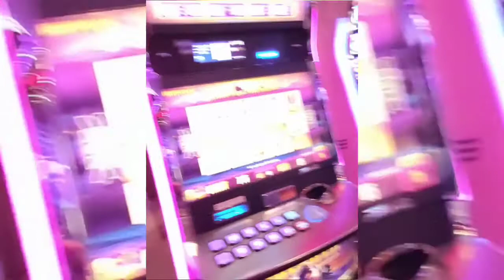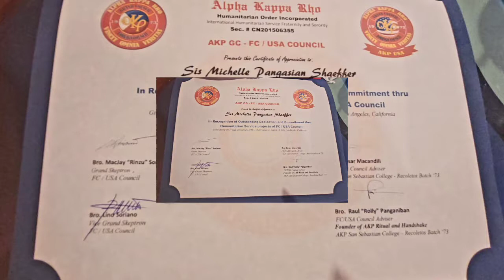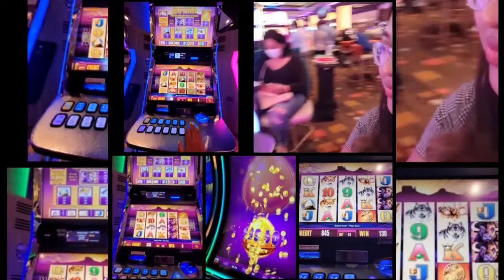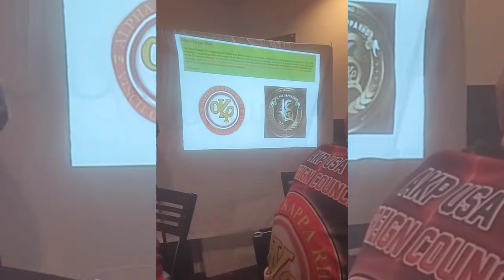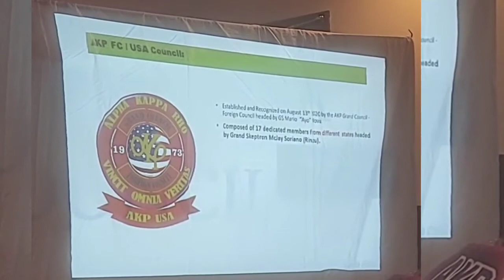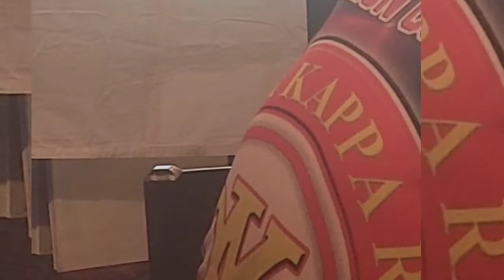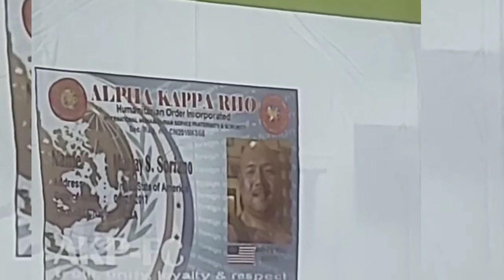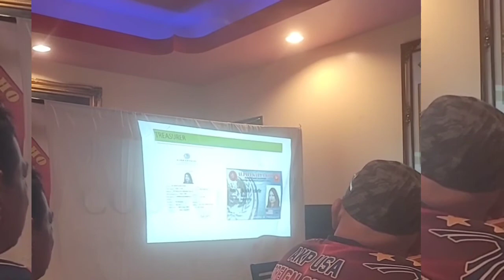AKP-FC/USA 1st anniversary (August13,2021)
Celebrating 🍾  the 1st  AKP-FC/USA
at Pala Casino and  Asian Seafood Buffet
It  was fun meeting all my brother and sis from other states headed by GS Rinzu.

Longlive🤟🇺🇸